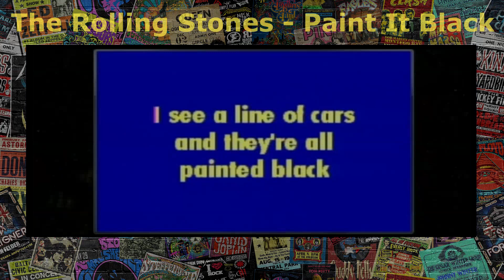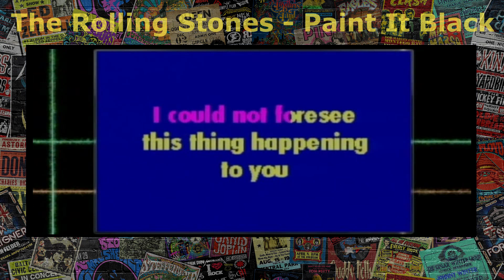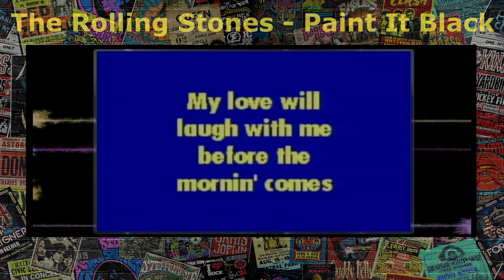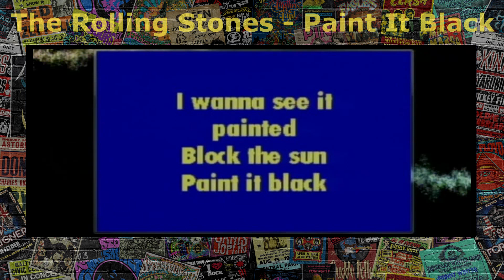The Rolling Stones - Paint It Black [NV] [Karaoke]